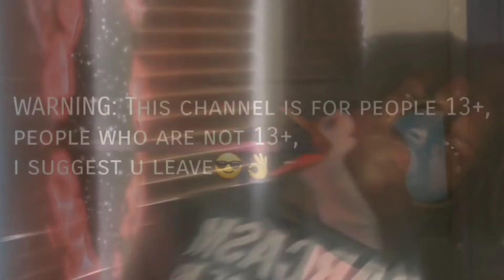PLAYING Skate 3 IN 2022!!